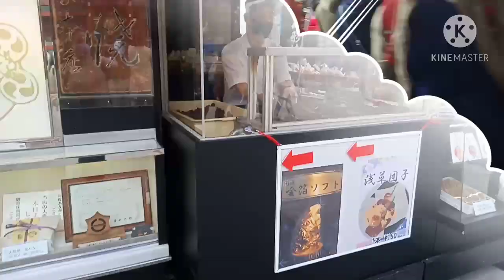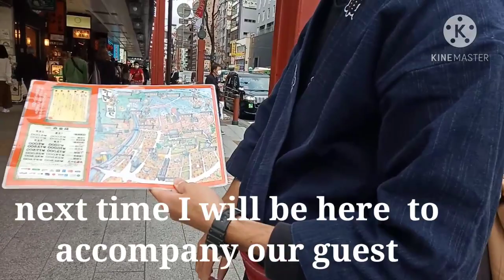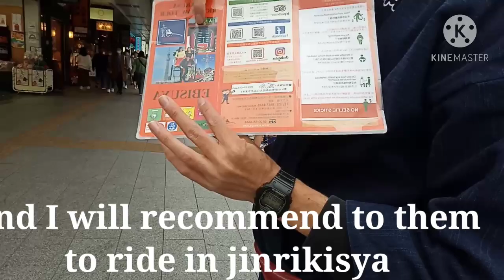Introducing Japan's tradional rides jinrikisya@Asakusa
Japan traditional rides Jinrikusya(rickshaw)